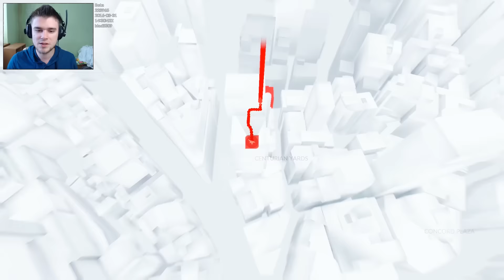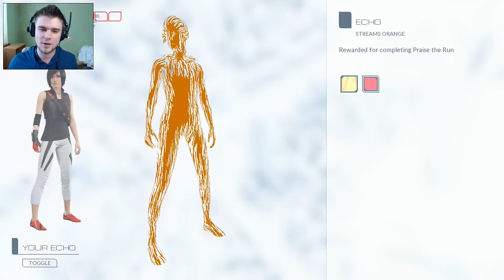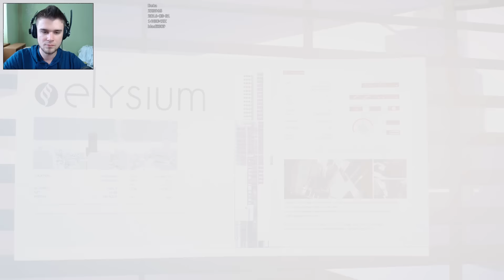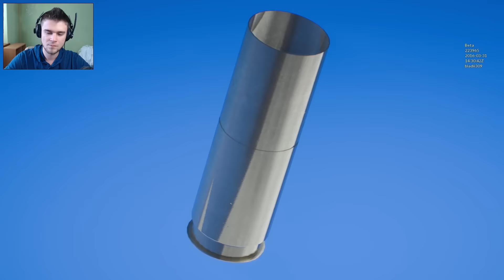Mirror's Edge Catalyst BETA [#4] | SAM FISHER NIE ŻYJE! /Zagrajmy w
Okazało się, że Faith spotkała samego Fishera, który ewidentnie miał jakiś problem ;P